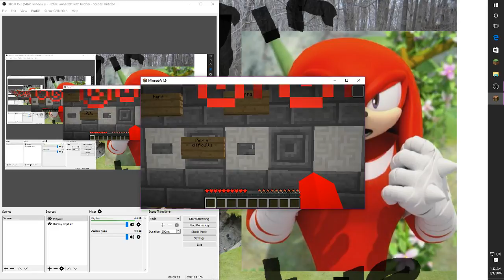Lucky block map extreme version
when words cant say enough